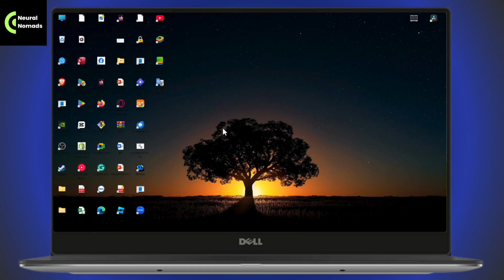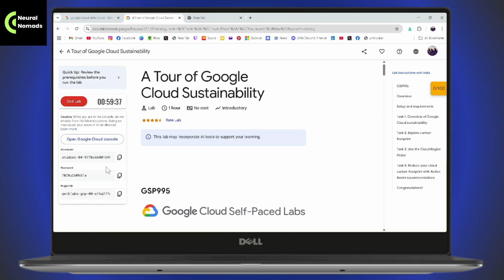How To Create UNLIMITED GMAIL Accounts Without Phone Number! (2025)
How To Create UNLIMITED GMAIL Accounts Without Phone Number

Want to create unlimited Gmail accounts without using a phone number? In this video, we'll show you a smart trick using Google Cloud Skills Boost. You'll learn how to access temporary Google credentials via lab environments, which can be used to sign in and create new Gmail accounts without phone verification. This method is simple, fast, and perfect if you need multiple accounts for testing, projects, or personal use.

0:00 - Introduction
0:12 - Visiting Google Cloud Skills Boost and Signing In
0:24 - Navigating to the Lab Section and Starting the Lab
0:36 - Getting the Gmail Credentials (Username, Password, Project ID)
0:48 - Using the Credentials to Access Gmail Account
0:58 - Conclusion and Tips